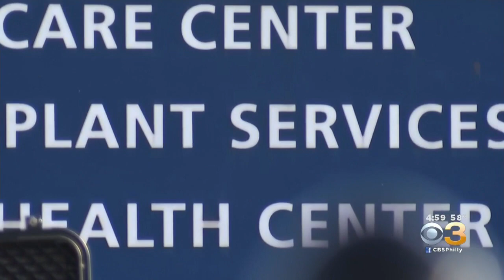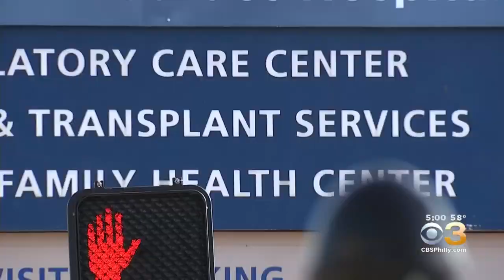CBS3 Uncovers Kidney Transplant Mix-up At New Jersey Hospital